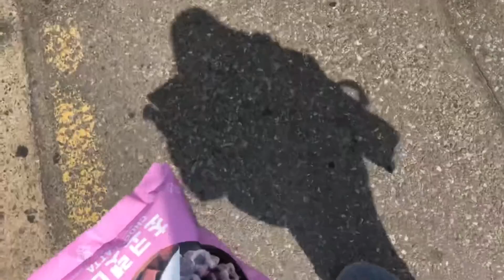柯基cookie|迎接铲屎官回家的毛孩子们|Corgi Cookie and Kitty Milli is waiting me at home